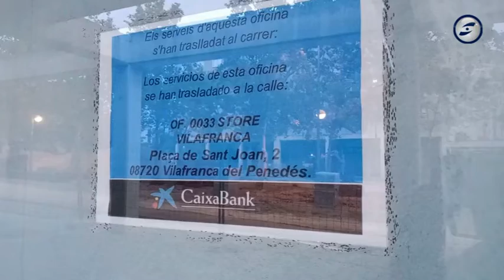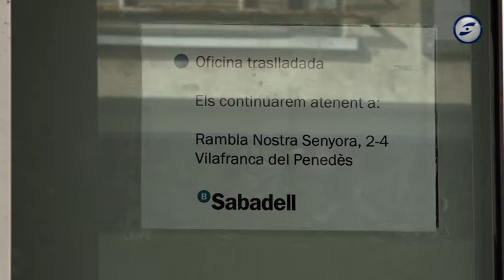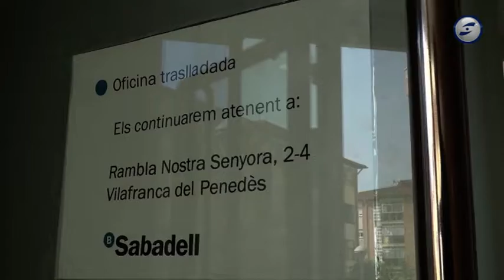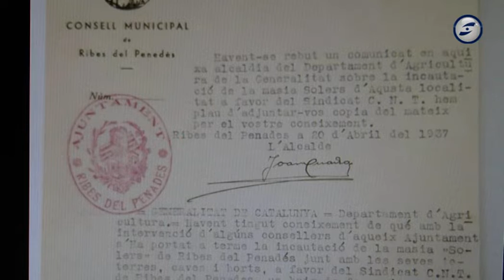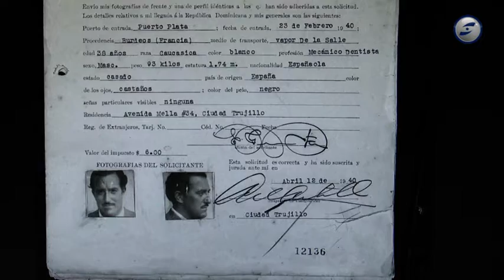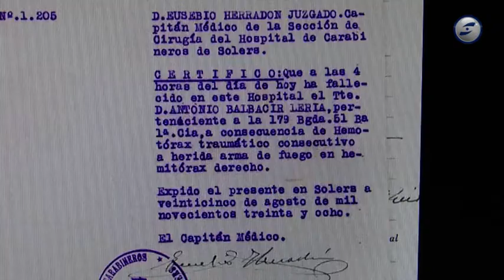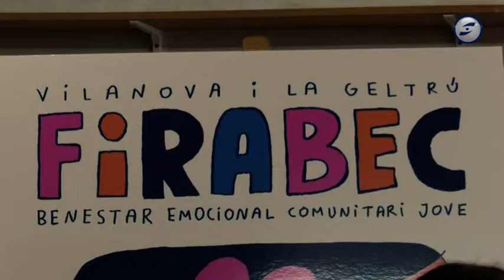L'informatiu del Gran Penedès 21-10-2022